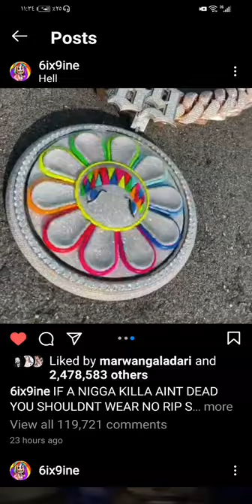6ix9ine take photo with new necklace